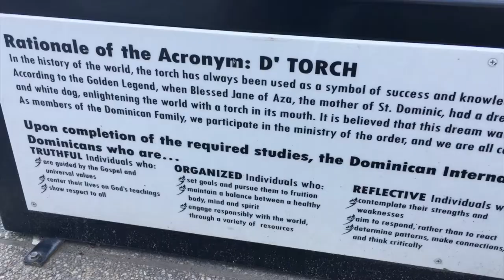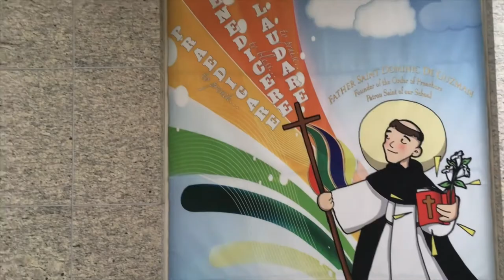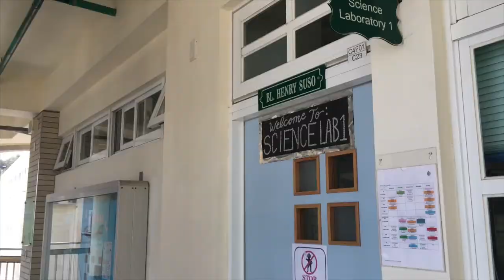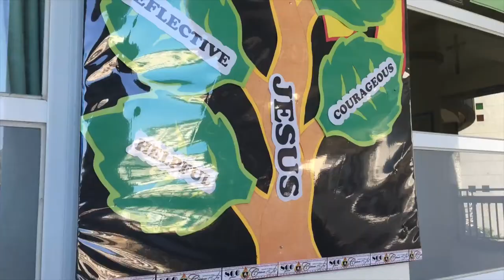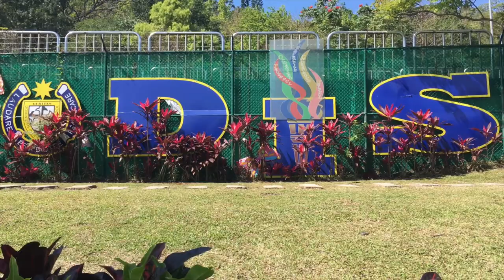DIS D'TORCH SLOs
Dominican International School Taipei
D' TORCH - School Learning Outcome